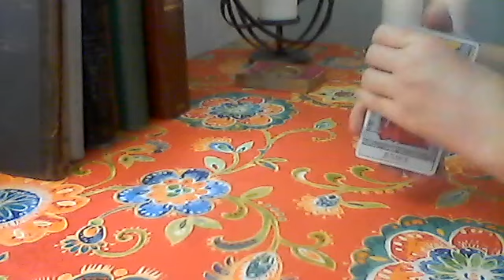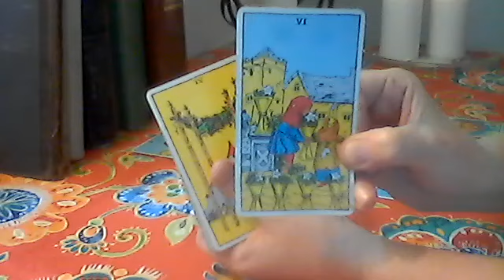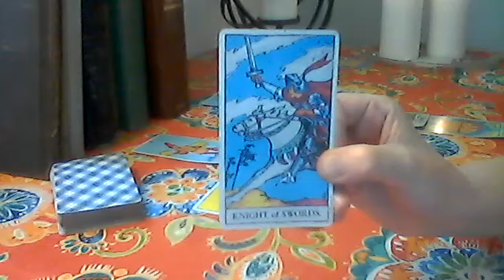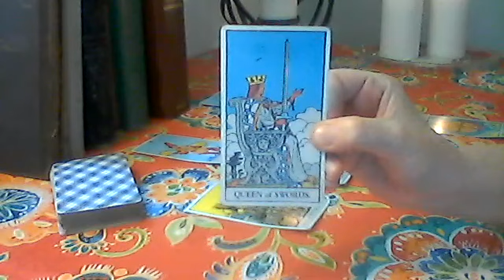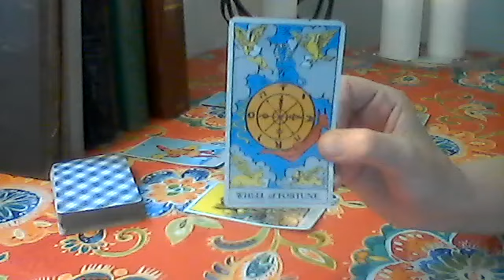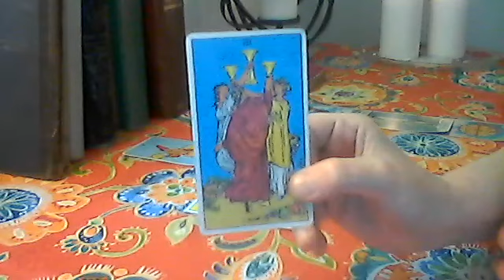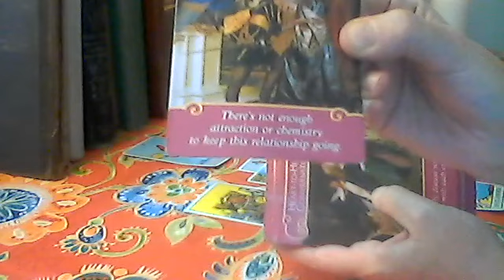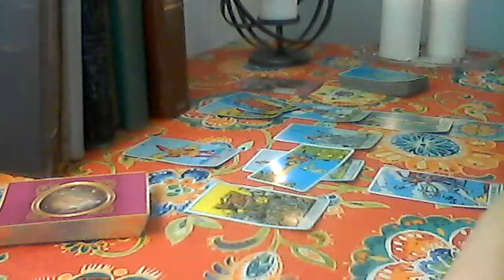Sagittarius August 2018: Reunion With The Past ❤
Private Reading Prices:
$150.00 Double Jeopardy phone reading with me and psychic medium Helen Harris

- Please include: your first name, sun sign (no dates please), your love interests sun sign (no dates please), a brief description of your situation, and your choice of reading with the questions you have (for the full, extended, and one question readings).